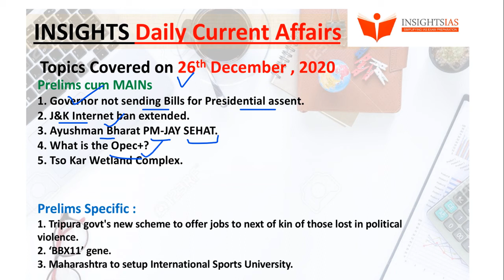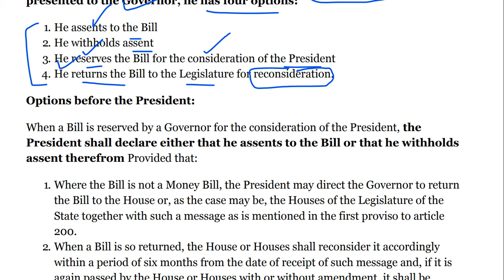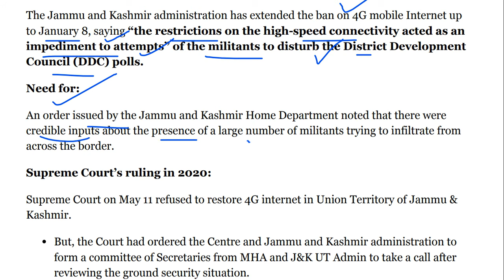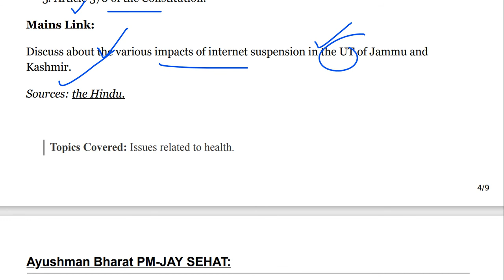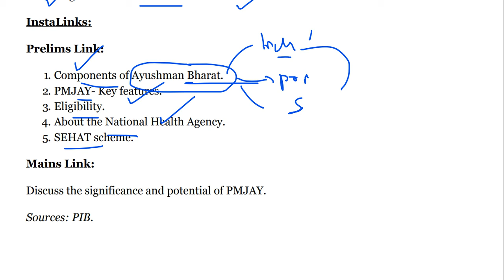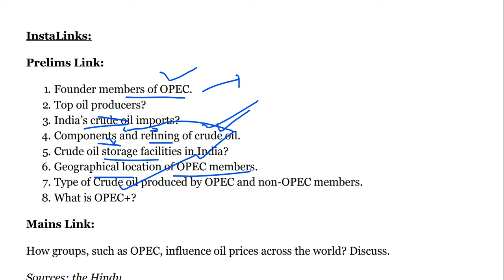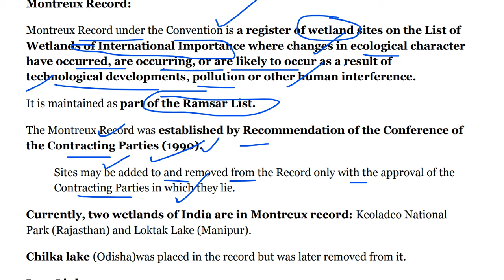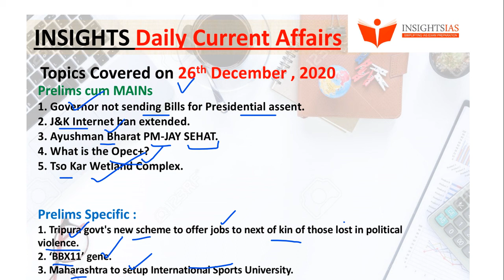News Today 26th December 2020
TARGET OCS 2020

» Integrated Test Series
( PRE+MAIN)
» Daily Quiz
» Daily Answer Writting
» Daily Current Affairs Discussion
» Value added Study Materials

Join Crash course for Prelim